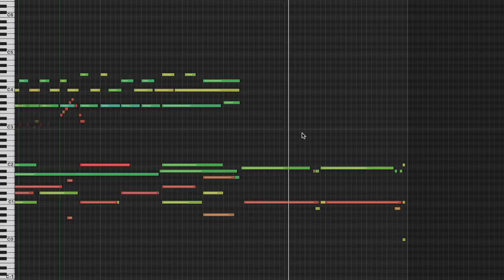Kevin Macleod ~ Jet Fueled Vixen [ Royalty Free Music ]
Song Title: Jet Fueled Vixen

Griggs! I've been poisoned! You gotta get me the antidote! Then you gotta get... like a crane, or something to lift this truck off me! She dropped a truck on me, Griggs!!! Then, if you could find me a decent deal on high speed internet - that would be great! The plans are all too confusing, and I do NOT WANT CABLE TV OR TELEPHONES! Can you believe anyone still has telephones, Griggs? Griggs??!!?

permaFAQ
software = Logic